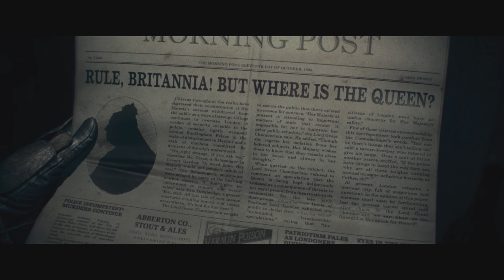The Order: 1886 in 2023 on PlayStation 5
Playing The Order 1886 in 2023 on a PlayStation 5